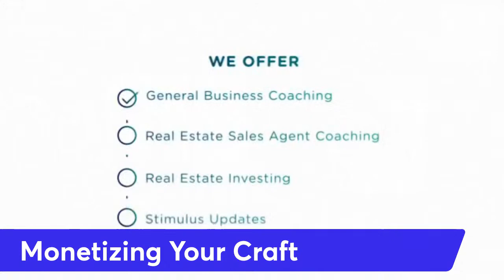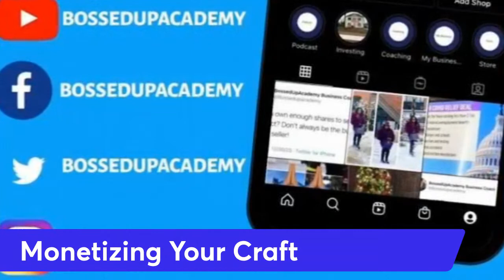Monetizing your Craft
Other To Dos for Start Ups